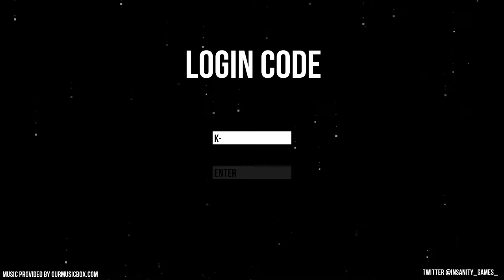Don't piss in lava! - Escape The Game: Intro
Kevin don't want to be in game anymore! We need help him escape!

❖ Want keep in touch?❖

Playthroughs!